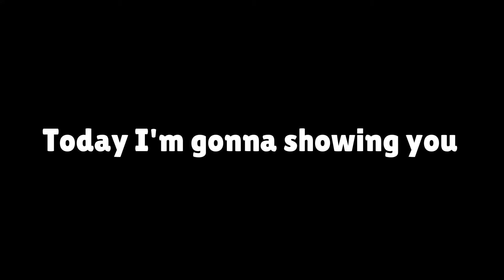make your trackpad into osu tablet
In this video I'll be showing you how to make your trackpad into an osu tablet.